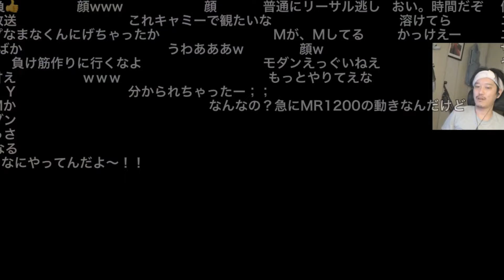初のエド戦でバンジーガムに翻弄されてしまう布団ちゃん 2024/02/28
00:00 本編
07:17 おまけ

布団ちゃん
OPENREC.tv